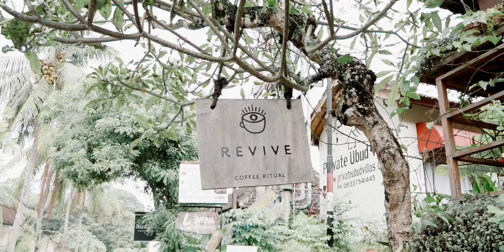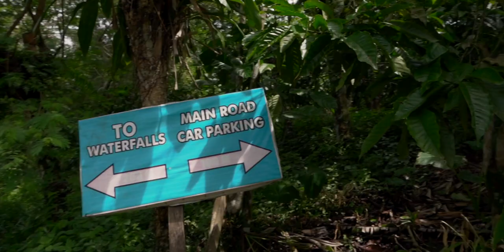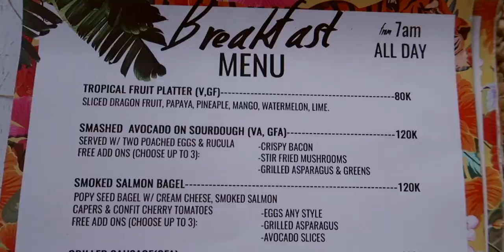Bali, Indonesia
January 2020 when things were still normal and we did not know about what was coming.

Life was good, we saw friends, travelled the world and our pockets were mask free.

Before everything took a turn, we managed to squeezed in a 10-days trip to beautiful Bali.
We started the trip from Ubud and travelled down to Uluwatu.